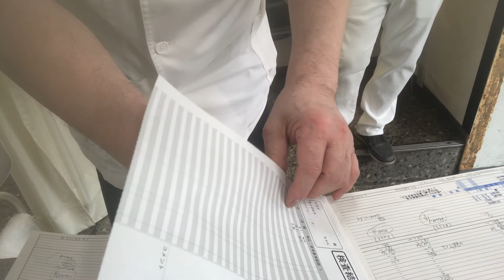③プレーリードッグのもんじろうちゃんの薬の内容説明